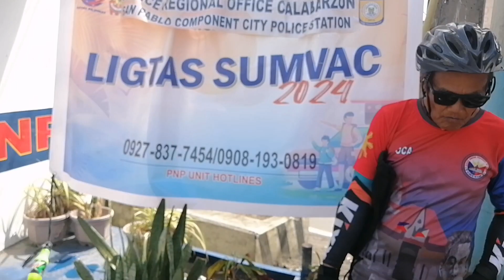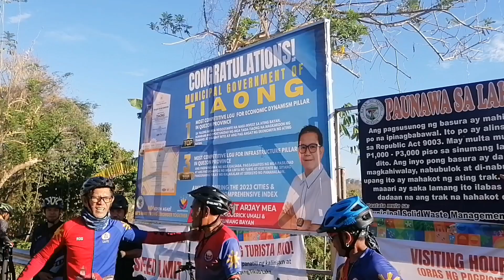Ride to Tiaong, Province of Quezon || Lagaslasan River and Tikub Lake